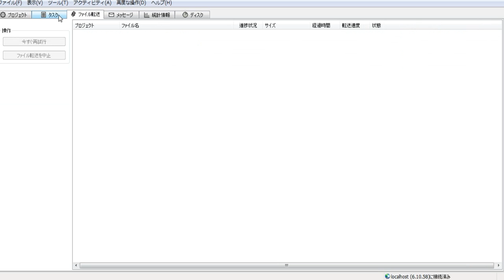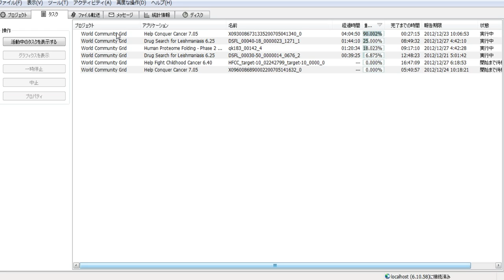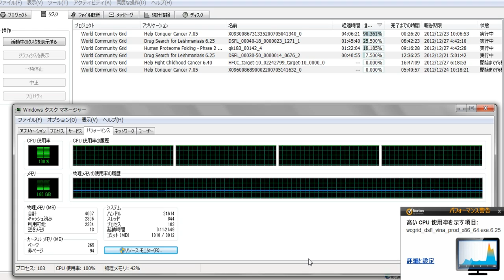分散コンピューティング1274